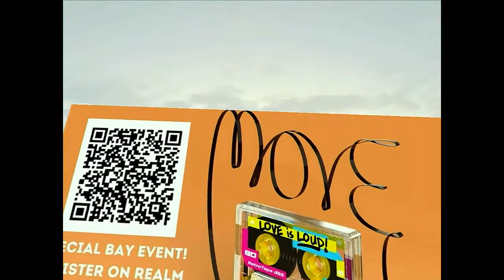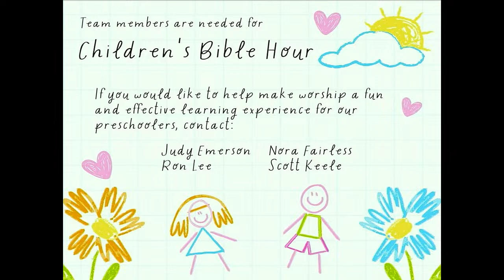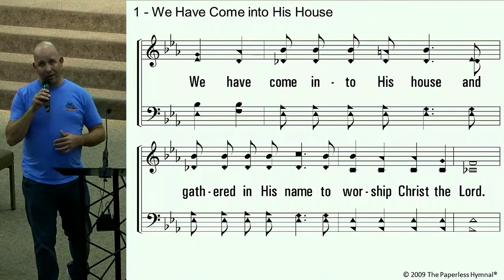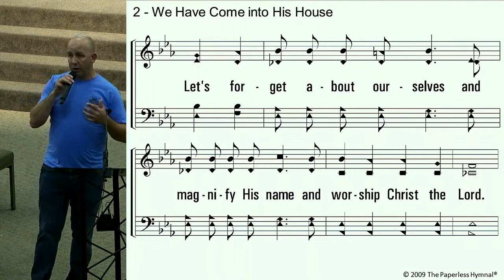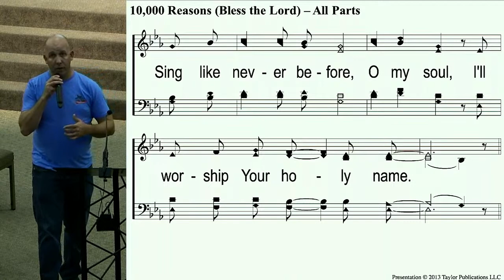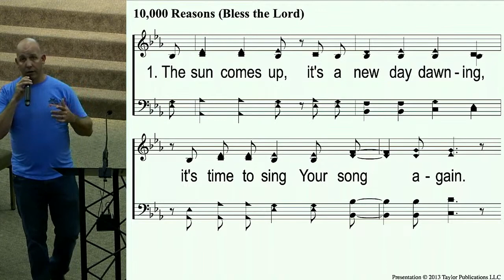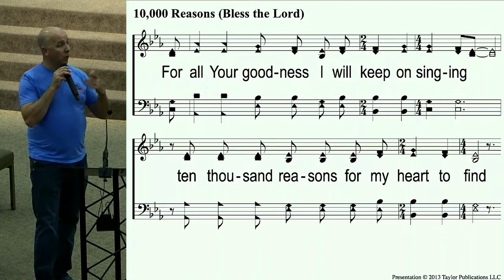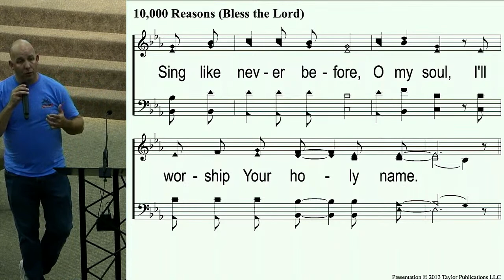Transformed: The Promise of Eterneal Life - Billy Claybaugh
Last Wednesday evening Summer Series class of 2023.